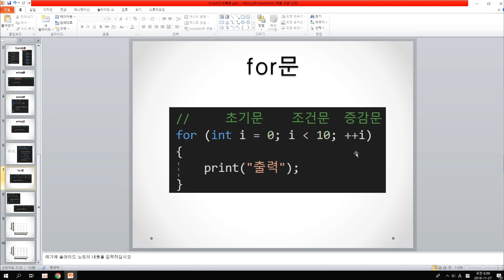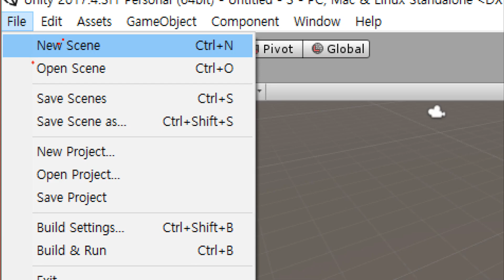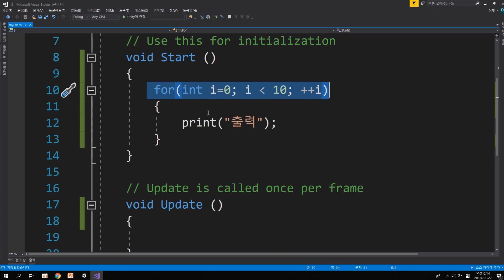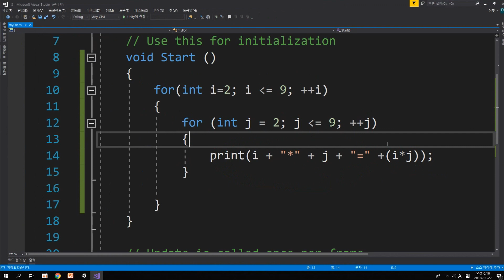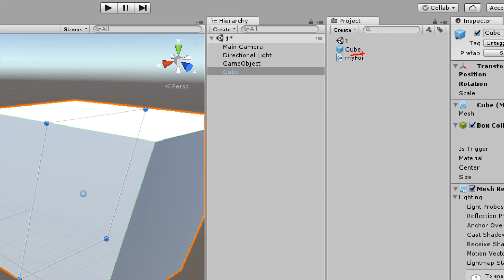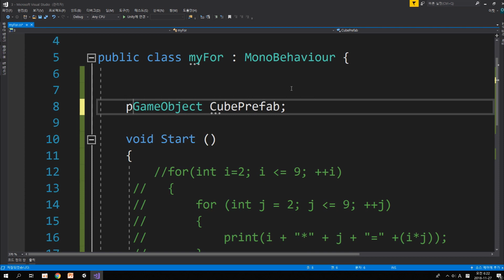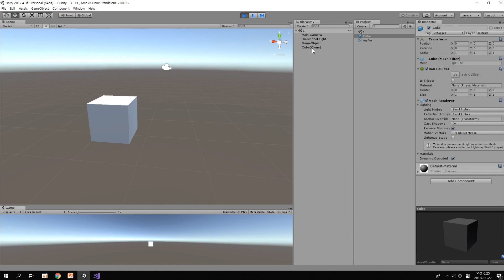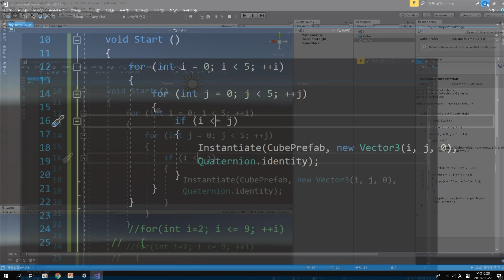모두의유니티 게임 개발 강좌 10강 - for문과 Prefab